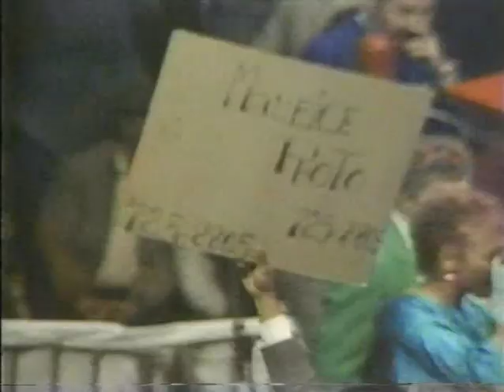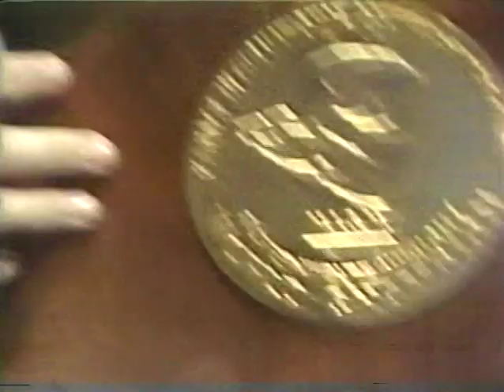Ducarmel Cyrius - First Canadian welter weight Kickboxing Champion of the World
Ducarmel Cyrius
The First Canadian welter weight Kickboxing Champion of the World.
Paul-Sauvé Arena  in Montreal Quebec canada.